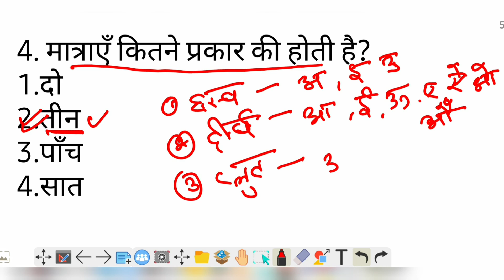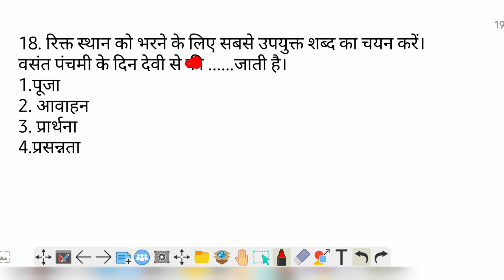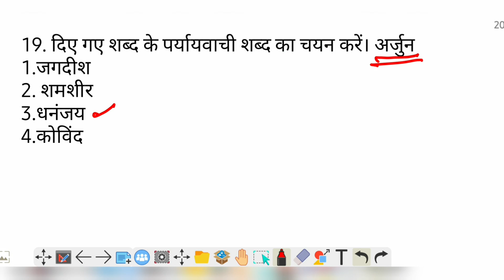SSC GD 2022 Hindi Special Class 4 | Previous Year Questions | Ssc gd practice set hindi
SSC GD 2022 Hindi Special Class 4 | Previous Year Questions | Ssc gd practice set hindi @Study Team

Hello Friends.
अगर आप UPPSC / RO/ARO / SSC GD / UPTET / CTET / UPSSSC / SSC / POLICE / All Govt.